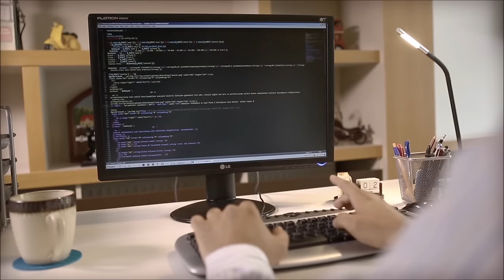Beykent Üniversitesi - Bilgisayar Mühendisliği